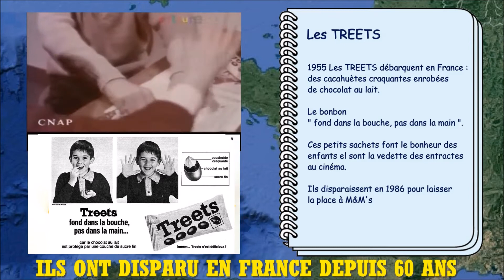LES TREETS DISPARUS EN 1986. OBJETS, PRODUITS, MARQUES, RETRO DISPARUS N°3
1955
Les TREETS débarquent en France : des cacahuètes craquantes enrobées de chocolat au lait.
Le bonbon « fond dans la bouche, pas dans la main ». Ces petits sachets font le bonheur des enfants el sont la vedette des entractes au cinéma.
Ils disparaissent en 1986 pour laisser la place à M&M’s